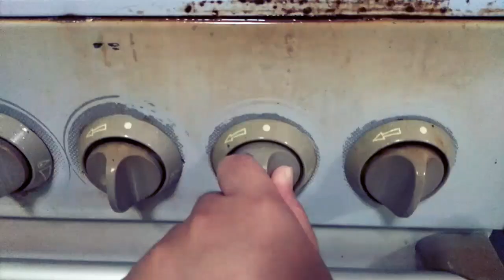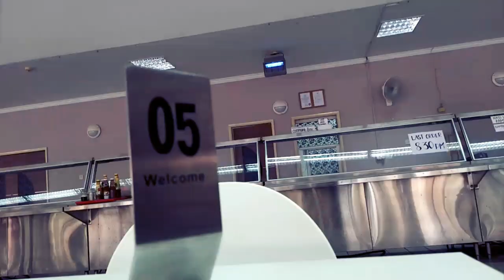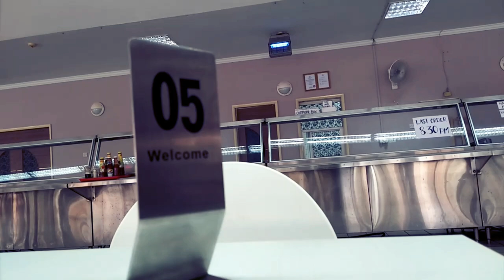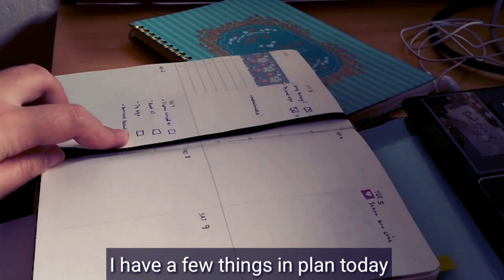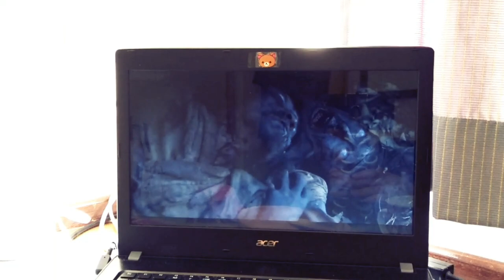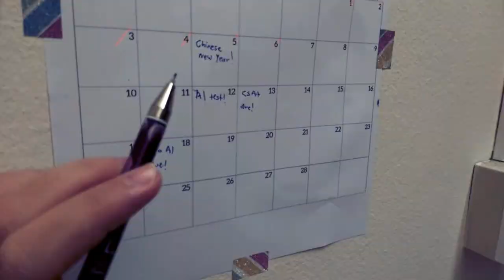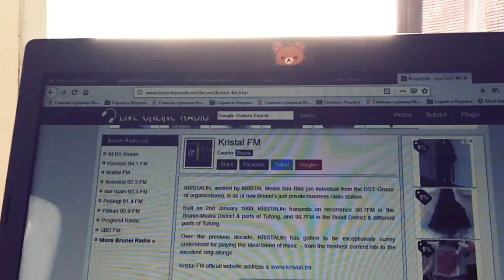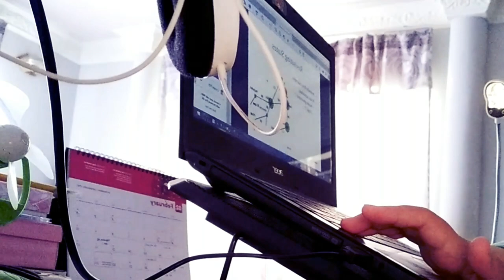[Brunei vlog] February 2019 | Bruneian Lady